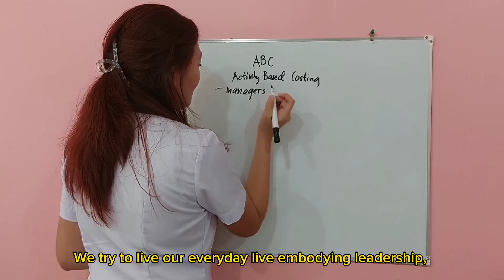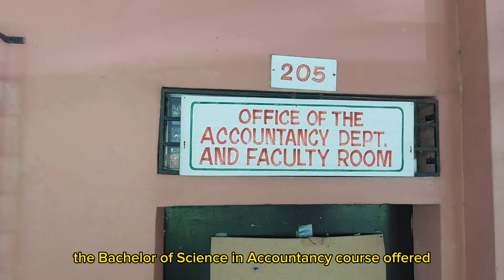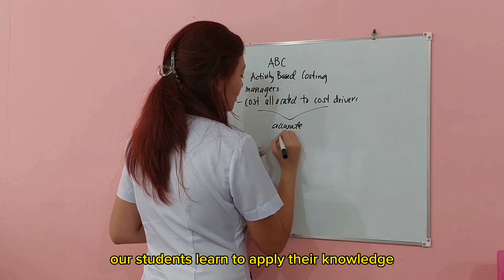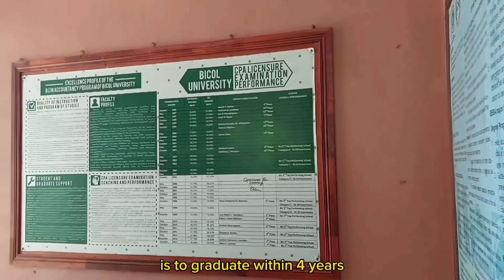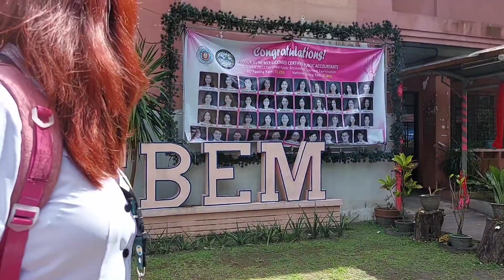BS Accountancy in Bicol University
BSA 2B - Group 2 Project for the subject Living in IT Era

BSA 2B 2 Team CAJA  BSA 2B IT Era Final Project